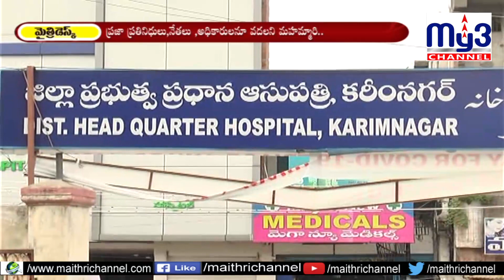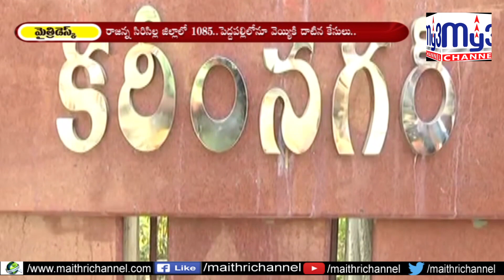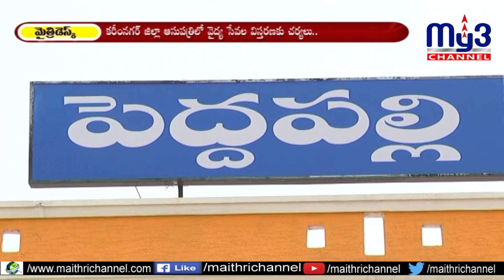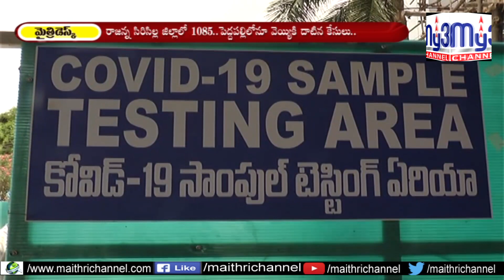కరోనా కల్లోలం ... భారీగా పెరుగుతోన్న కేసులు..My3 News 7PM 10.08.2020